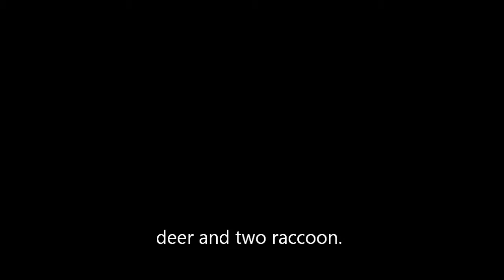Sunrise:) - May 8, 2012 (Day 263)